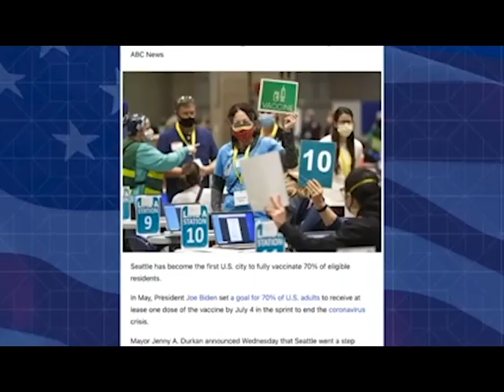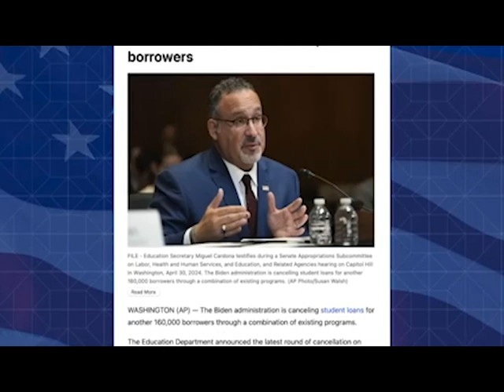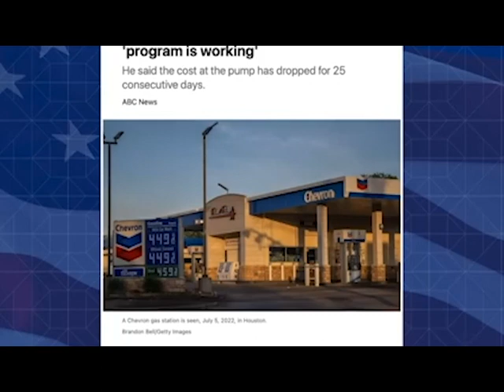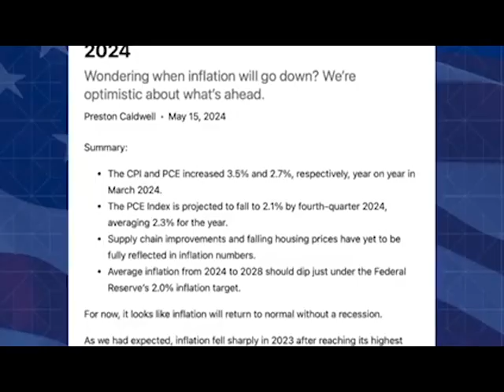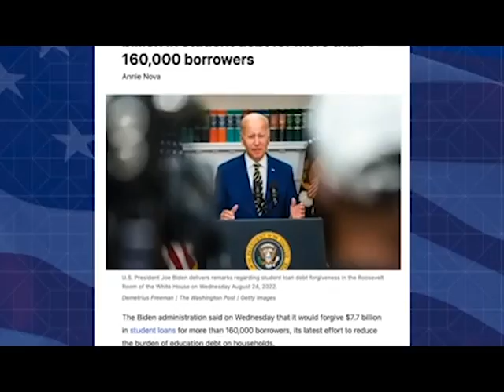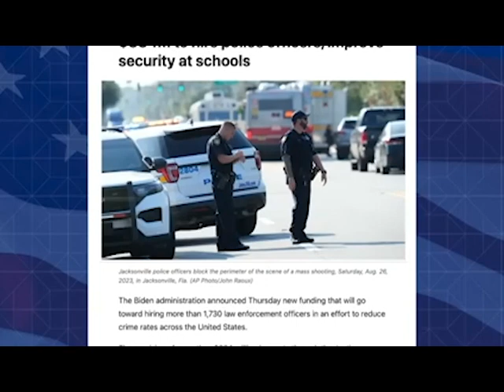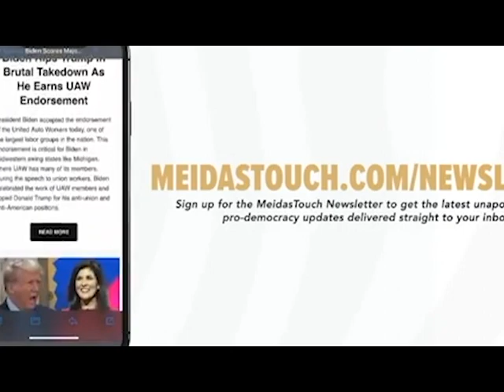Reporter STICKS A DAGGER in AWFUL Coverage of BIDEN V. TRUMP